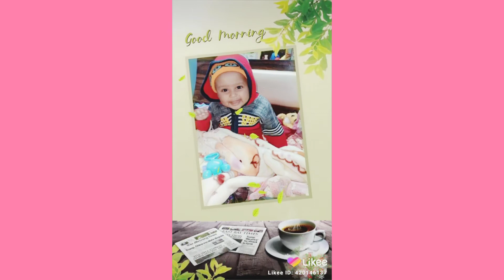Good morning song